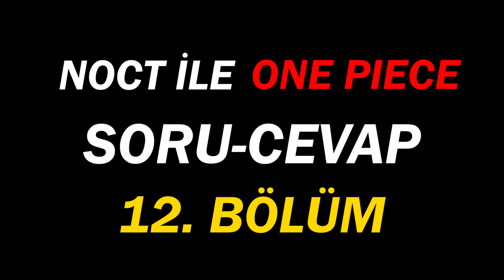Vivre Card Nasıl Yapılıyor? | One Piece Soru Cevap 12. Bölüm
bu videoda sizlere One Piece hakkındaki sorunlarını cevapladım. Vivre cardların nasıl yapıldığını, One Piece hazinesini ne olabileceği, Buggy karakterinin balon olup olmadığı, seri sonundaki en güçlü karakterler, Final saga da ne olacak, Ecihrio Oda ne planlıyor, egghead adası, laugh tale adası, elbaf adası, kayıp yüzyıl gibi konulardan bahsettik.

Kanala destek olmak için videoyu beğenebilir ve katıl üyesi olabilirsin.

Dakikalar:
00:00 Giriş
00:45 Soru 1
02:10 Soru 2
03:34 Soru 3
05:02 Soru 4
06:54 Soru 5
08:31 Soru 6
09:28 Soru 7
10:05 Soru 8
11:21 Soru 9
11:56 Kapanış